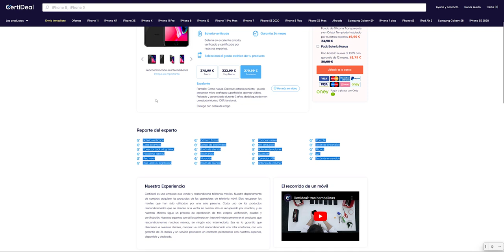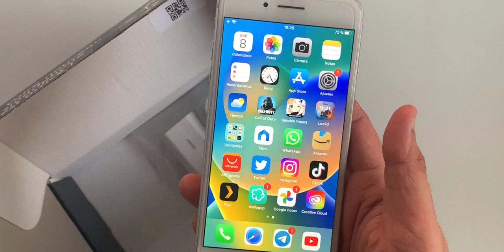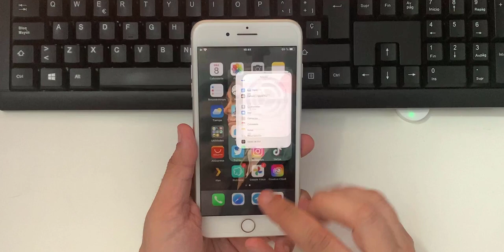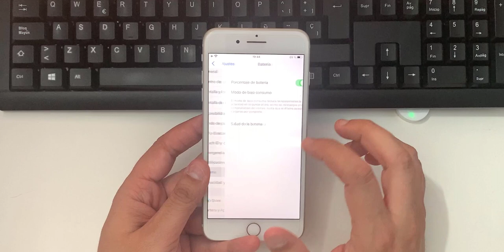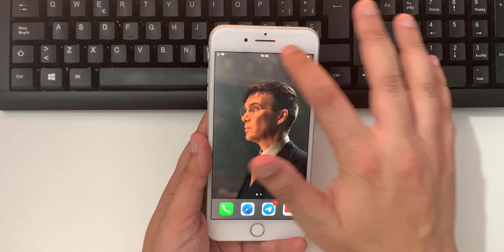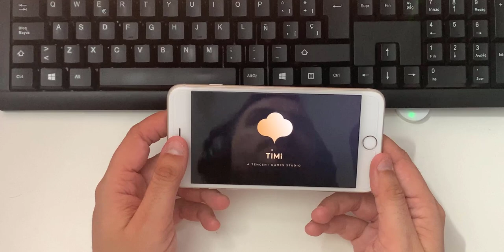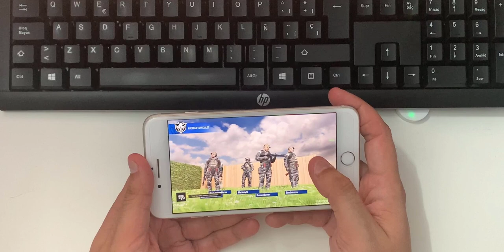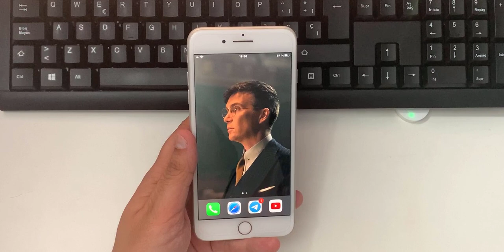IPHONE 8 PLUS EN 2022 CON IOS 16 ¿MERECE LA PENA?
📑 DESCRIPCIÓN 📑

Hoy os traigo un vídeo donde os voy a decir si merece la pena o no comprar el Iphone 8 Plus en 2022 y de si merece la pena actualizarlo o no a IOS 16 si todavía sigues con el en IOS 15.

💲 ¿Donde comprarlo barato?💲

Consigue 10 euros de descuento usando el código "MARKEZG" con el siguiente enlace :

 😍 AGRADECIMIENTOS 😍

Darle las gracias a Certideal por volver a confiar una vez más en mi para hacer posible este vídeo.

💲 DONACIONES 💲